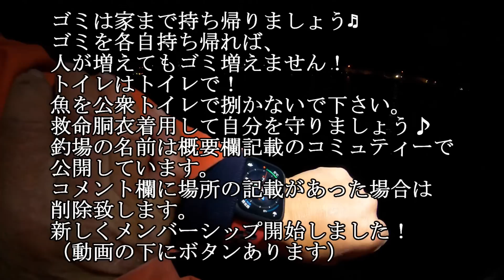【70cmのメジロをGET】真冬でもまだまだ釣れる！爆風の中の漁港で飲ませ釣り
冷え込みのキツイ真冬の季節。
それでも青物は回遊しています！
この大潮で何か変わっていい方向へ行きそうですよ～

1月～5月末、6月～12月末
青物部門、サワラ部門とあります。
1位～3位まで賞金ありますよ～

お勧め！

ネイビー

20.000ルーメンLEDヘッドライト！

ステラSW5000XG